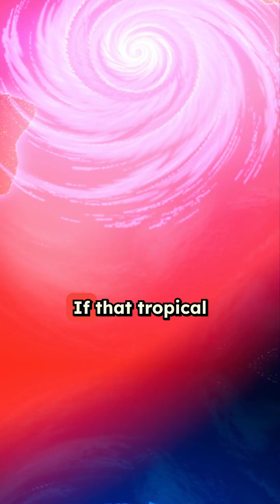Storm vs Hurricane vs Typhoon — What’s the Difference? 🌪️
Storms, hurricanes, and typhoons are not the same! A storm is any strong weather system, while a hurricane or typhoon is a powerful tropical cyclone. The only difference between a hurricane and a typhoon is where it forms — Americas vs Asia.